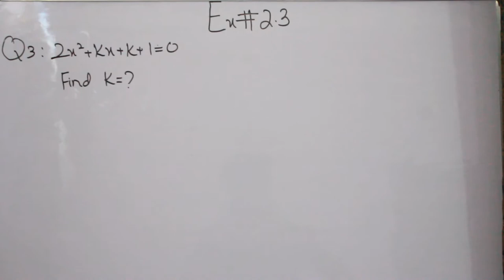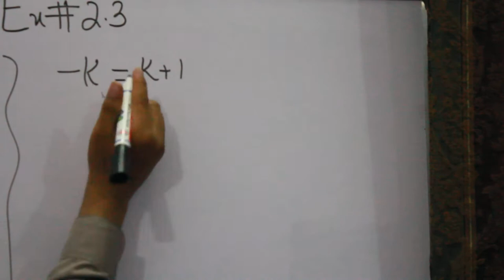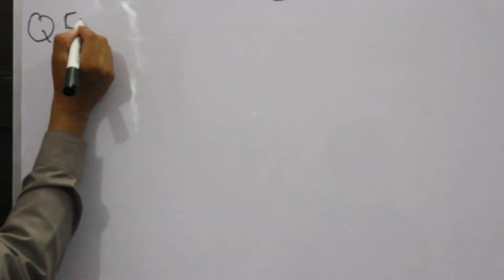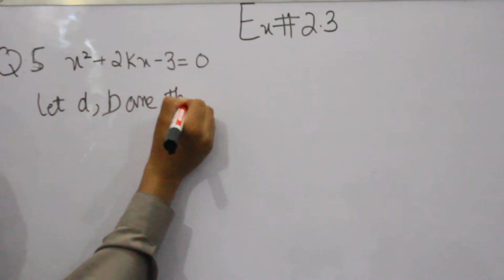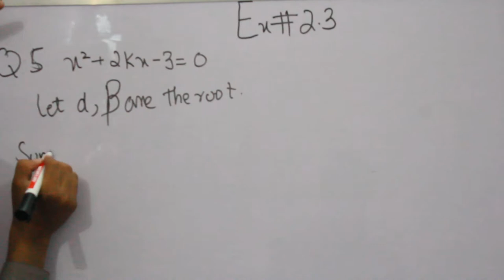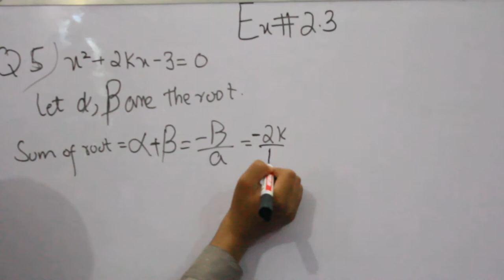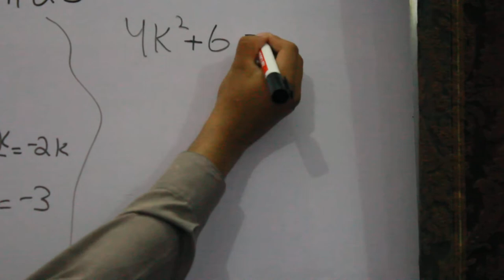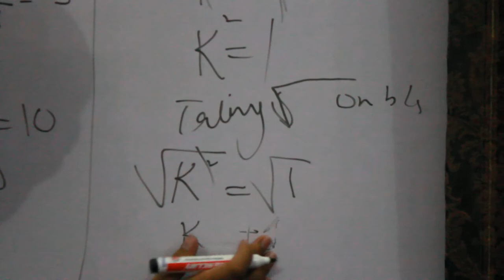Maths class 10th Exerxise 2.3 Question 3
In This video You Can Learn Maths class 10th Exerxise 2.3 Question 3